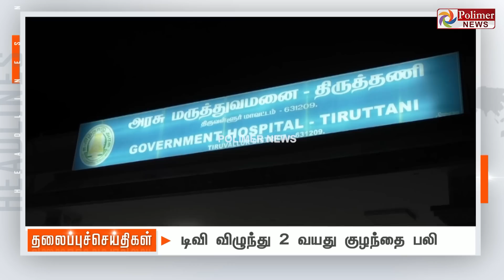Today Headlines - 14 October 2022 மாலை தலைப்புச் செய்திகள் | Evening Headlines | CM MKStalin